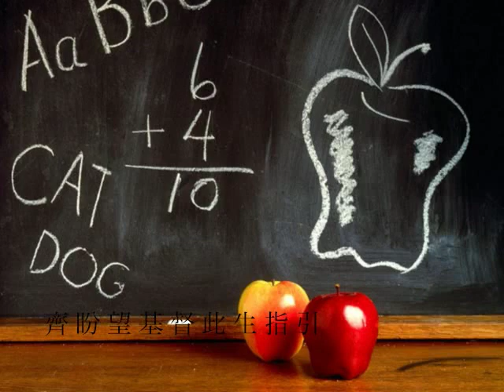『與你同行』團契遊樂園7 新一天, 新的開始 （基督教詩歌)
『與你同行』
團契遊樂園7 新一天, 新的開始
（基督教詩歌)

曲：張 明 琛、伍 俊 暉
詞：陳 頌 基、李 淳 昕
OP: Music 2000 Ltd
大碟: 團契遊樂園 7 - 新一天 新的開始

在 那 天 迷 途 中 飄 蕩
漆 黑 裡 沒 有 星 光
常 遇 到 冷 眼 迷 惘
心 感 忐 忑 不 安

但 這 天 同 步 一 起 過
艱 苦 歲 月 裡 不 驚 駭 浪
縱 遇 到 挫 折 徬 徨
有 你 伴 我 衝 破

唯 你 伴 我 在 恩 主 的 愛
每 天 歡 欣 更 多
齊 盼 望 基 督 此 生 指 引
常 伴 你 我 無 懼 困 阻

人 生 這 路 上 路 縱 崎 嶇 險 惡
只 需 有 著 你 伴 我 牽 手 過
路 程 雖 艱 難 不 驚 怕
求 神 在 你 共 我 內 心
日 夜 照 料 愛 惜

但 願 共 你 奔 跑 前 程
只 要 信 賴 主 十 架 的 恩 惠
謝 父 神 給 我 你 這 好 友
祈 求 在 燦 爛 生 命 中
能 和 你 一 起 奮 鬥